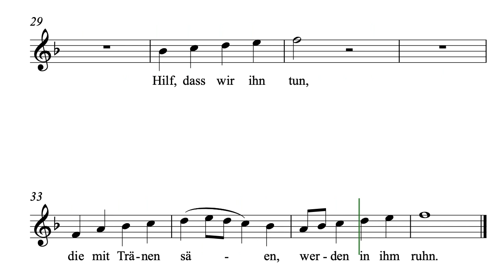Komm Herr segne uns - Trautwein - Sopran 1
Komm, Herr, segne uns - GL 451 / EG170
Text und Melodie: Dieter Trautwein (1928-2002)
Satz: Matthias Balzer (*1955)
Sopran 1